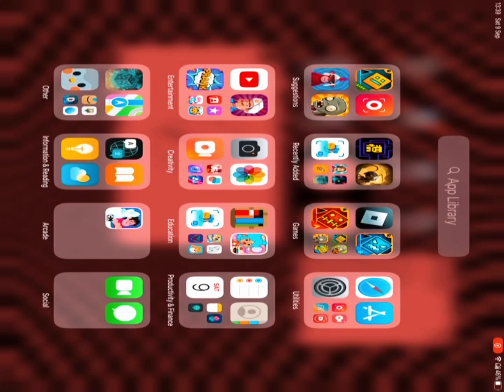Playing gd press start sideways!!!